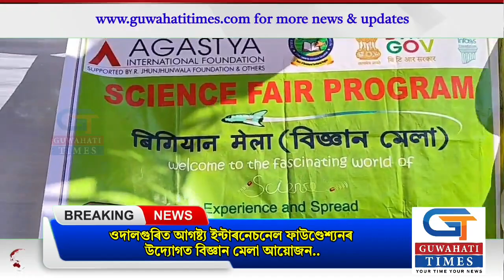ওদালগুৰিত আগষ্ট্য ইন্টাৰনেচনেল ফাউণ্ডেশ্যনৰ উদ্যোগত বিজ্ঞান মেলা আয়োজন